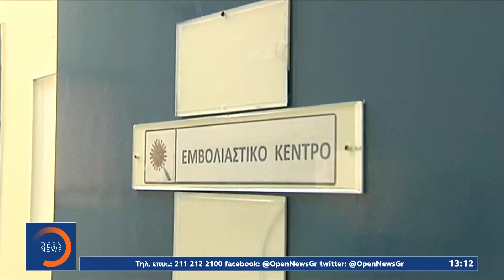Επιχείρηση «Ελευθερία»: 144 κέντρα υγείας στη μάχη του εμβολιασμού | OPEN TV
Με τους επιστήμονες να παρακολουθούν στενά το άνοιγμα των καταστημάτων, κρούσματα και μετάλλαξη του ιού προβληματίζουν, ενώ τα επιδημιολογικά δεδομένα είναι που θα κρίνουν την πορεία απελευθέρωσης της επόμενης εβδομάδας. Την ίδια ώρα, με τον εμβολιασμό ηλικιωμένων συνεχίζεται η επιχείρηση «Ελευθερία».